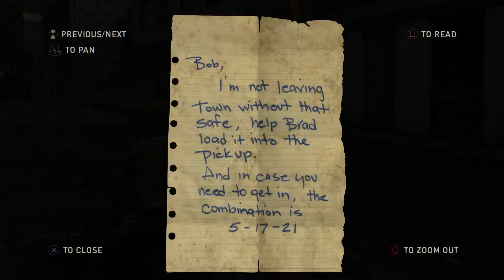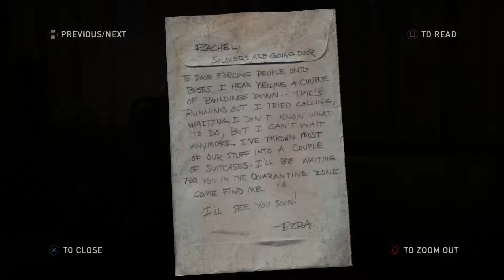The Last of Us Remastered Gameplay Walkthrough Part 9 - No Commentary (All Collectibles)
The Last of Us Remastered is an action-adventure survival horror video game developed by Naughty Dog and published by Sony Computer Entertainment. An enhanced port of 2013's The Last of Us, Remastered was released for PlayStation 4 worldwide in July 2014.[a] Among minor gameplay additions, the game features enhanced graphics and rendering upgrades including increased draw distance, an upgraded combat mechanic and higher frame rate. It also includes the downloadable content episode Left Behind.

The game is set twenty years after an outbreak of the mutated strain of Cordyceps fungus that destroyed much of civilization. The single-player story follows Joel, tasked with escorting the young Ellie across a post-apocalyptic United States, in an attempt to create a potential cure against the infection to which Ellie is immune. Players make their way through various locations, fighting against the Infected and hostile human survivors. The multiplayer lets up to eight players engage in cooperative or competitive game matches. To accommodate Remastered's technical enhancements, Naughty Dog spent months developing the game, beginning upon the release of The Last of Us.

The game received critical acclaim. Reviewers were impressed with the graphics upgrades, praising all of the enhancements and additions. It also became a commercial success, selling over one million units within its first month.

In September 2013, an outbreak of a mutant Cordyceps fungus ravages the United States, transforming its human hosts into cannibalistic monsters known as the infected. In the suburbs of Austin, Texas, Joel (Troy Baker) flees the chaos with his brother Tommy (Jeffrey Pierce) and daughter Sarah (Hana Hayes). As they flee, Sarah is shot by a soldier and dies in Joel's arms. In the twenty years that follow, most of civilization is destroyed by the infection. Survivors live in heavily policed quarantine zones, independent settlements, and nomadic groups. Joel works as a smuggler with his partner Tess (Annie Wersching) in the quarantine zone in the North End of Boston, Massachusetts. They hunt down Robert (Robin Atkin Downes), a black-market dealer, to recover a stolen weapons cache. Before Tess kills him, Robert reveals that he traded the cache with the Fireflies, a rebel militia opposing the quarantine zone authorities.

The leader of the Fireflies, Marlene (Merle Dandridge), promises to double their cache in return for smuggling a teenage girl, Ellie (Ashley Johnson), to Fireflies hiding in the Massachusetts State House outside the quarantine zone. Joel, Tess, and Ellie sneak out in the night, but after an encounter with a patrol, they discover Ellie is infected. Full infection normally occurs in under two days, but Ellie claims she was infected three weeks ago and that her immunity may lead to a cure. The trio make their way to their destination through hordes of the infected, but find that the Fireflies there have been killed. Tess reveals she has been bitten by an infected; believing in Ellie's importance, Tess sacrifices herself against pursuing soldiers so Joel and Ellie can escape. Joel decides to find Tommy, a former Firefly, in the hope that he can locate the remaining Fireflies. With the help of Bill (W. Earl Brown), a smuggler who owes Joel a favor, they acquire a working vehicle. Driving into Pittsburgh, Pennsylvania, Joel and Ellie are ambushed by bandits and their car is wrecked. They ally with two brothers, Henry (Brandon Scott) and Sam (Nadji Jeter); after they escape the city, Sam is bitten by an infected, but hides it from the group. As his infection takes hold, Sam attacks Ellie, but Henry shoots him dead and commits suicide out of grief.

In the fall, Joel and Ellie finally find Tommy in Jackson, Wyoming, where he has assembled a fortified settlement near a hydroelectric dam with his wife Maria (Ashley Scott). Joel decides to leave Ellie with Tommy, but after she confronts him about Sarah, he decides to let her stay with him. Tommy directs them to a Fireflies enclave at the University of Eastern Colorado. They find the university abandoned, but learn that the Fireflies have moved to a hospital in Salt Lake City, Utah. Afterward, the two are attacked by bandits and Joel is severely wounded while escaping.

During the winter, Ellie and Joel shelter in the mountains. Joel is on the brink of death and relies on Ellie to care for him. Hunting for food, Ellie encounters David (Nolan North) and James (Reuben Langdon), scavengers willing to trade medicine for food; David turns hostile after revealing the university bandits were part of his group. Ellie manages to lead David's group away from Joel, but is eventually captured; David intends to recruit her into his cannibal group. Refusing the offer, she escapes after killing James, but David corners her in a burning restaurant. Meanwhile, Joel recovers from his wounds and sets out to find Ellie. He reaches Ellie as she kills David and breaks down crying.